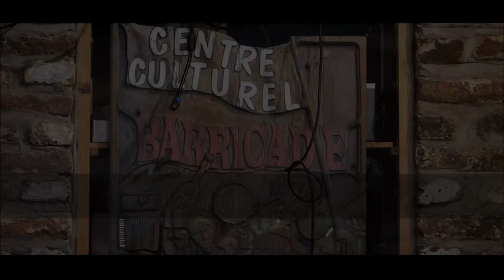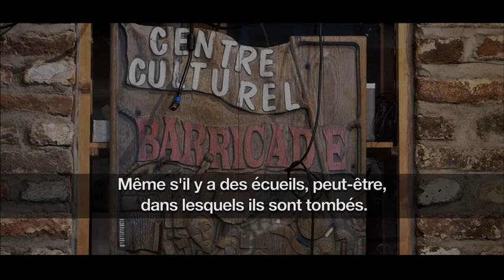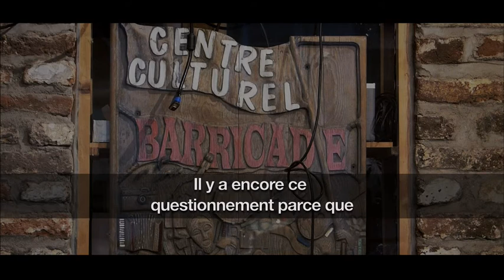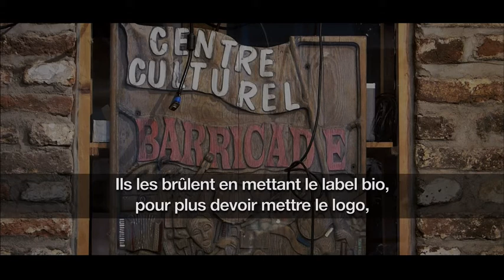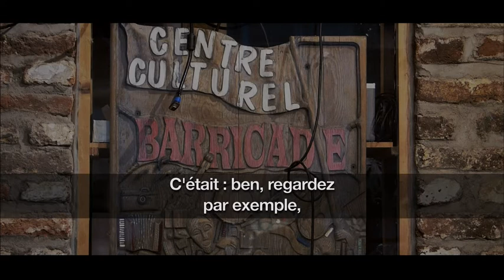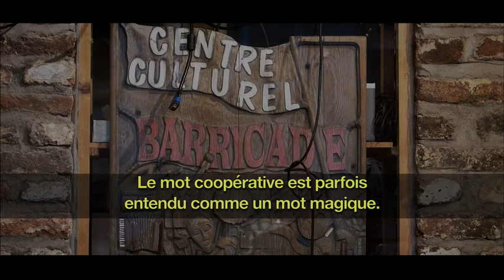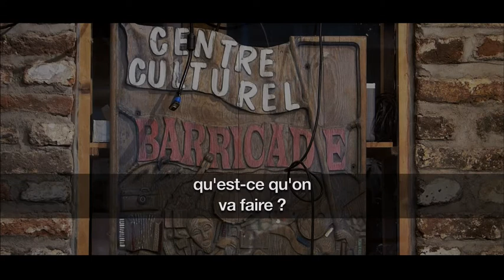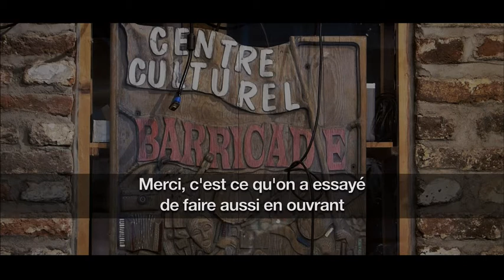Bio-business : L’ÂNE ET SA (CHÈRE) CAROTTE -Barricade 2018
BIO-BUSINESS : L’ÂNE ET SA (CHÈRE) CAROTTE

RENCONTRE-DÉBAT : RETOUR SUR UNE ENQUÊTE DU MAGAZINE MÉDOR
- dossier « Le bio à la masse » (Médor n°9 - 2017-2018) -

Le marché des produits bio explose.
Les pionniers d’hier ont été rejoints (ou digérés) par les grandes enseignes. Entre le producteur et le consommateur, de nouveaux acteurs ont pris position, attirés par un marché porteur et des marges confortables.

C’est que beaucoup de client.e.s acceptent de payer plus cher et sans poser de questions tout ce qui est estampillé bio. Une aubaine ! Le « local » lui aussi est une valeur en hausse. Certains labels rassurent les uns et flattent les autres. L’enjeu est juteux. Bien-sûr, tout le monde n’a pas les moyens de suivre…

Médor nous invite à soulever le couvercle du panier… Entre « le chapeau de paille sur la tête » (pour la promo) et le « retour financier de 7% » (pour l’actionnaire), comment fonctionne aujourd’hui la filière bio ?
Qui capitalise sur quoi ? Qui cultive la carotte de l’âne et qui empoche l’oseille ?

En présence de Tiffany Lasserre, co-fondatrice de Médor, et François de Gaultier, Maître assistant à HEPN - Haute Ecole de la Province de Namur.

Rencontre dans le cadre de « Nourrir Liège 2018 »